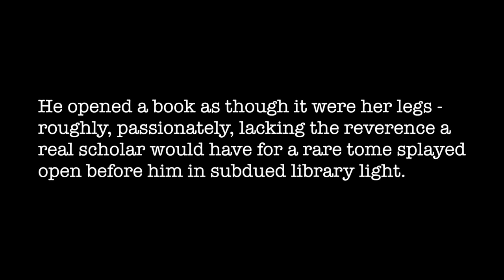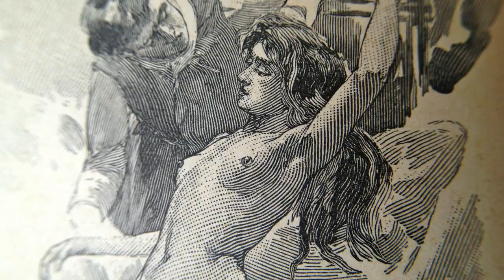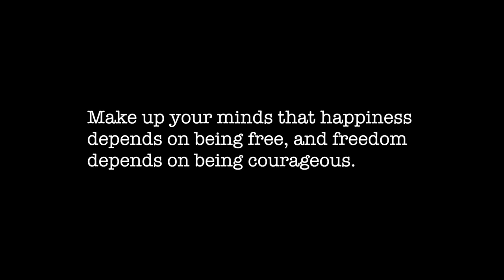Snitch Jacket a novel by Len Bracken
Author Len Bracken reads the opening passage of his Washington, D.C., novel Snitch Jacket (originally published in 2005; revised in 2007). The video features the in-camera, double exposure photo used on the cover of the book, as well as informal photo of a supermodel - both taken by the author.